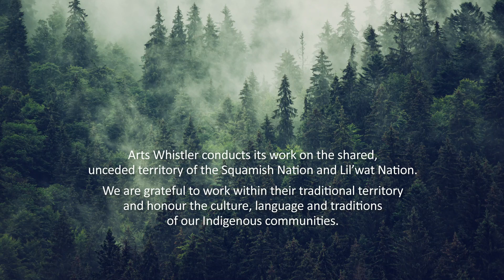Introduce Wolves | Hear & Now: Whistler’s Local Music Celebration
Introduce Wolves is an alternative rock band based in Whistler that uses heavy guitar, bass and drums, lots of fuzz and melodic vocals to preach their message. The band is currently working on their 1st EP - a one double A-side single release! Don’t miss them.
Hear and Now Online is released on Thursdays at 7pm on Arts Whistler’s YouTube Channel.